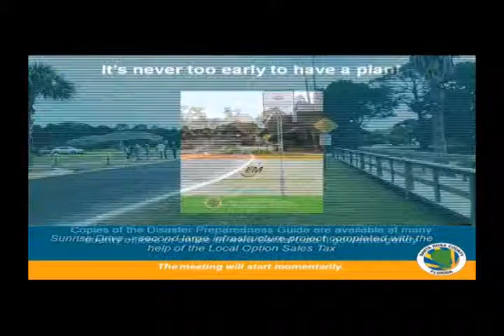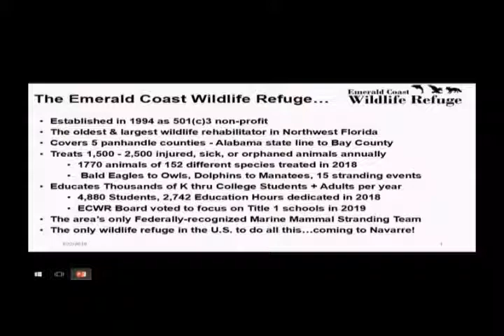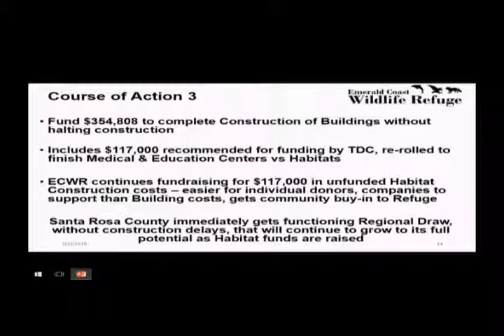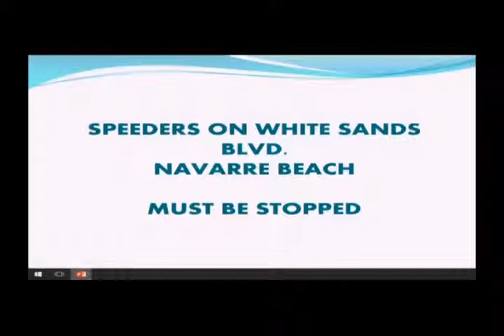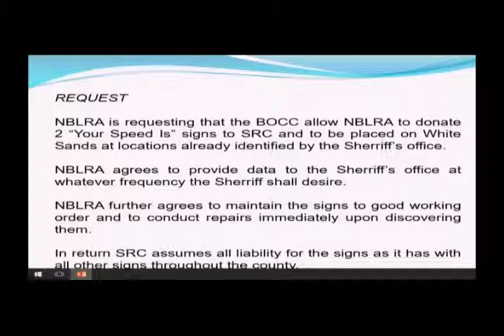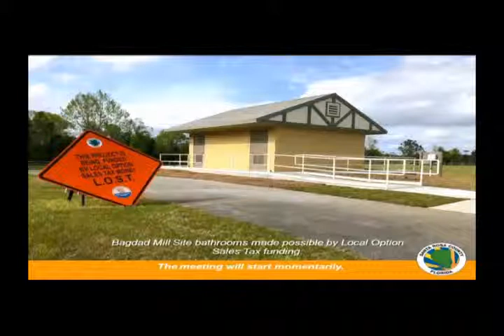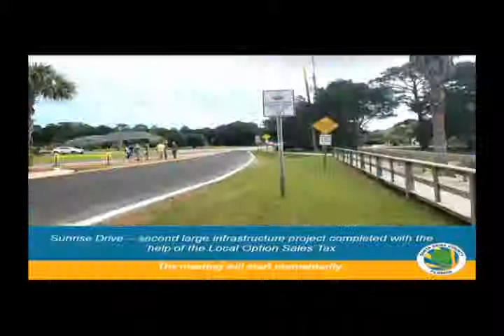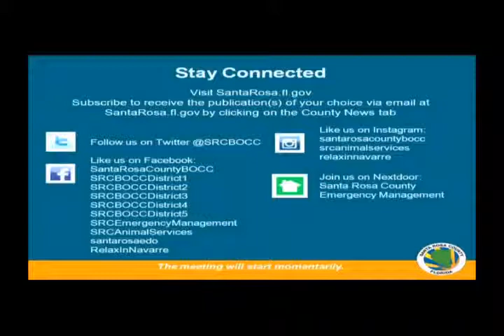January 22, 2019 - BOCC Committee Meeting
Santa Rosa County Board of County Commissioners
January 22, 2019
BOCC Committee Meeting

1) Call to Order

2) Public Forum

3) Economic Development Committee

4) Administrative Committee

5) Engineer's Report

6) Public Services Committee

7) Public Works Committee

8) Budget & Financial Management Committee